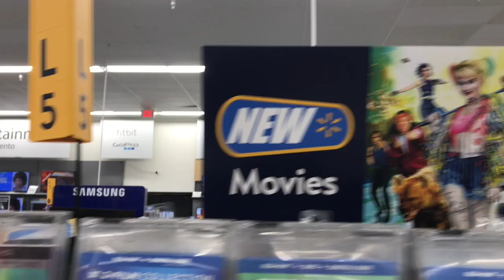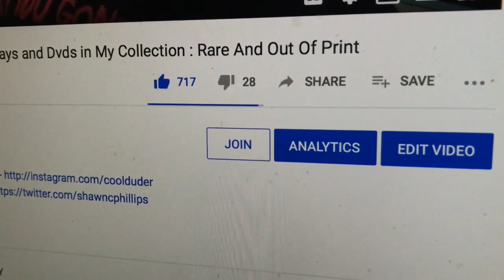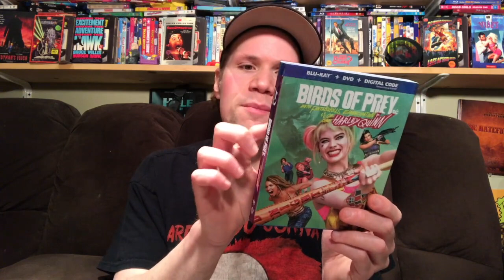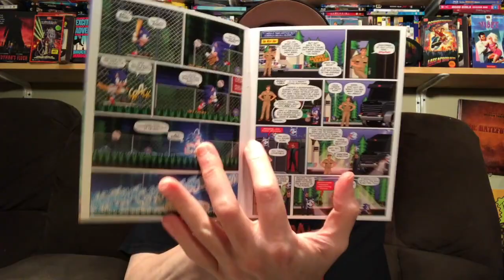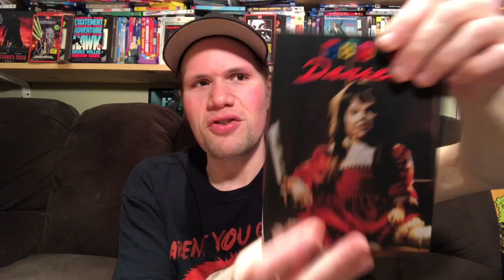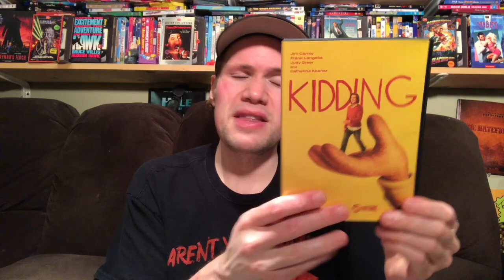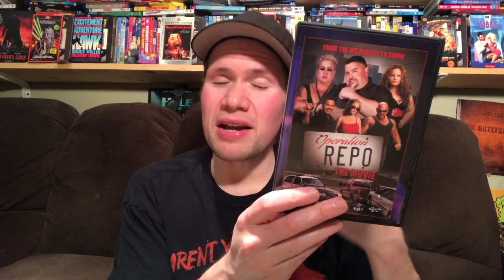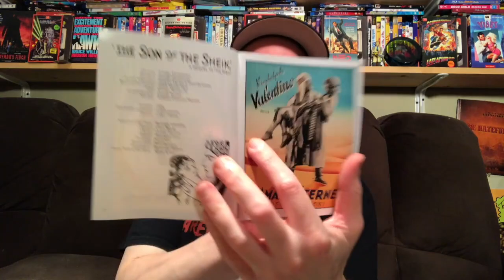Blu-ray / Dvd Tuesday Shopping 5/12/20 : My Blu-ray Collection Series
▶ Nintendo Switch / Animal Crossing Code : SW-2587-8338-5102

 I also go out and look for all the retail exclusive editions of Birds of Prey and the Fantabulous Emancipation of One Harley Quinn such as the only at Target exclusive Harley Quinn Birds of Prey Blu-ray which includes exclusive pop art style slipcover as well as a digital comic book. I also check out the only at Best Buy exclusive Birds of Prey 4k Ultra HD Steelbook Edition Blu-ray

 Some of this weeks new other releases I check out today are Harley Quinn Steelbook, Birds of Prey and the Fantabulous Emancipation of One Harley Quinn, Fantasy Island Unrated Edition, Vivarium, Call of The Wild, The Photograph, Dc 2 Film Collection Birds of Prey and Suicide Squad on Blu-ray or Dvd, Shameless The Complete 10th Season Dvd, Wrestle Mania 2020, Rev, Narcos Mexico Season One Dvd, Lucifer The Complete Fourth Season Dvd

(18:07) Birds of Prey and the Fantabulous Emancipation of One Harley Quinn : Directed by Cathy Yan - Starring Margot Robbie, Rosie Perez, Mary Elizabeth Winstead, Jurnee Smollett-Bell, Ewan McGregor, Ali Wong

(20:22) Gretel and Hansel : Directed by Oz Perkins - Starring Sophia Lillis, Samuel Leakey, Alice Krige

(23:17) Sonic The Hedgehog 4K Ultra HD : Directed by Jeff Fowler - Starring Ben Schwartz, James Marsden, Jim Carrey, Tika Sumpter, Natasha Rothwell, Adam Pally

(26:14) The Loud House Absolute Madness Season 2 Volume 2 Dvd

(26:59) Paramount Presents Flashdance : Directed by Adrian Lyne - Starring Jennifer Beals, Michael Nouri, Lilia Skala, Sunny Johnson

(29:22) Days of Thunder 4K Ultra HD : Directed by Tony Scott - Starring Tom Cruise, Robert Duvall, Nichole Kidman, Randy Quaid, Cary Elwes, Michael Rooker

(29:50) Top Gun 4K Ultra HD : Directed by Tony Scott - Starring Tom Cruise, Kelly McGillis, Val Kilmer, Anthony Edwards

(30:47) War of the Worlds 4k Ultra HD : Directed by Steven Spielberg - Starring Tom Cruise, Dakota Fanning, Miranda Otto, Justin Chatwin, Tim Robbins

(31:50) Dolly Dearest Limited Edition Slipcover Edition Blu-ray : Directed by Maria Lease - Starring Denise Crosby, Sam Bottons, Rip Torn, Lupe Ontiveros

(34:35) My Girl 2 : Directed by Howard Zieff - Starring Dan Aykroyd, Jamie Lee Curtis, Anna Chlumsky, Austin O'Brien

(36:07) Kidding The Complete Second Season Dvd - Starring Jim Carrey

(38:00) Entrapped a Day of Terror : Emanuele D'Antonio -  Ruben Maria Soriquez, Luca De Luca

(38:58) Lowriders Vs Zombies from Space : David F Mendez - Katusha Robert, Iris S May Bautista

(40:15) Doppel :  Kevin Hicks - Vicki Hicks, Kevin Hicks, Brian Balog

(41:42) Operation Repo The Movie :  Lou Pizarro -  Lou Pizarro, Sonia Pizarro

(43:03) Harpoon Vhs Style Slipcover Edition : Rob Grant - Munro Chambers, Christopher Gray, Emily Tyra

(44:36) Warlock Home Video Releases Dvd Releases : Directed by Chris Seaver (Die-B-Que, Death O'Lantern, Stoinky Beach Retro Cover Dvd, Happy Helladays, The Dingleberrys, An Evening with my great aunt Bedelia Retro Vhs Style Cover Dvd

(48:36) An Ideal Place To Kill : Umberto Lenzi -  Ornella Muti, Ray Lovelock

(50:03) Satanico Pandemonium :  Gilberto Martinez Solares -  Cecilia Pezet

(51:42) Bliss Blu-ray : Joe Begos -  Dora Madison, Try Collins, Rhys Wakefield

(52:28) Masters of Cinema Series - Raining in the Mountain : King Hu - Starring Feng Hsu

(53:13) The Masters of Cinema Series : The Son of The Sheik : George Fitzmaurice -  Rudolph Valentino

(53:46) Sons of Denmark : Directed by Ulaa Salim